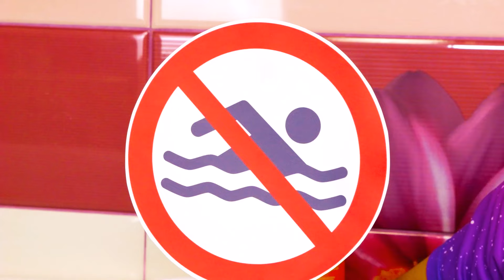Çocuklar için kurtarma oyunu. İbrahim ve oyuncak köpek Zuma herkese yardım ediyorlar.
Çocuklar için kurtarma oyunu. Bugün İbrahim ve oyuncak köpek Zuma herkese yardım ediyorlar. İlk önce Barbie'nin teknesini kurtarmamız gerekiyor, sonra da Robocar Poli oyuncakları yardım istiyor.

Vınn Vınnn Araba kanalında çocuklar için eğlenceli videolara kolaylıkla ulaşabilirsiniz. Eğlenerek öğrenmek için en güzel videolar.